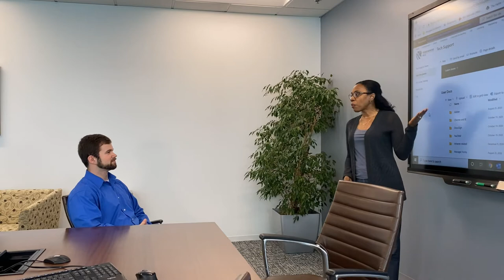Tokio Marine HCC Stop Loss Group Underwriting Internship Video